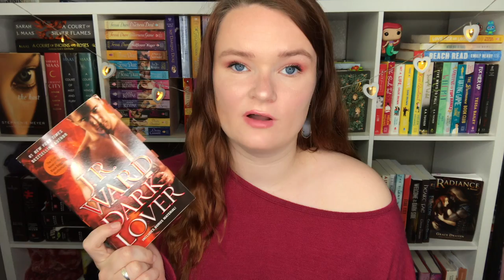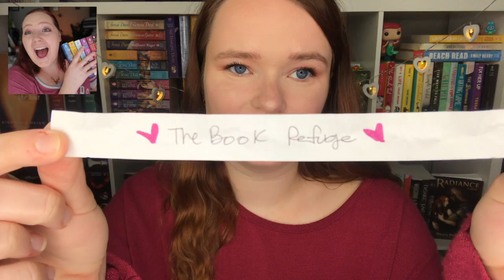fated mate romance recommendations!💖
Hi yall!!❤️Here we have some romance books that have the fate mate trope! I absolutely love fated mates, so I hope you love these books as much as I do!!
Please leave more recommendations down below!:)
I love yall with my whole heart!

✨VIDEOS MENTIONED✨

xoxo Averie💕